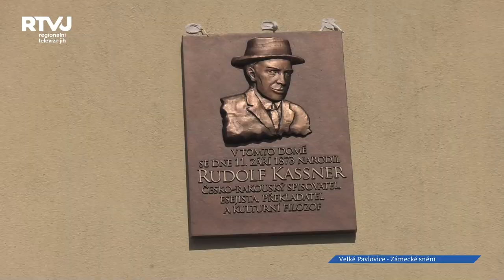Ekocentrum Trkmanka ve Velkých Pavlovicích slaví 10.výročí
Environmentální programy, volnočasové aktivity, dětské tábory, školy v přírodě a další aktivity nabízí Ekocentrum Trkmanka ve Velkých Pavlovicích.